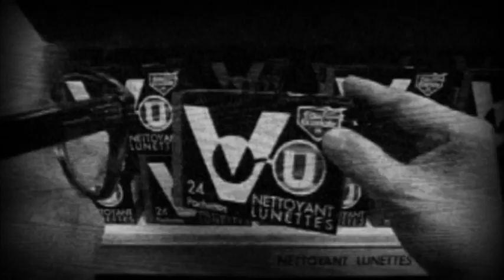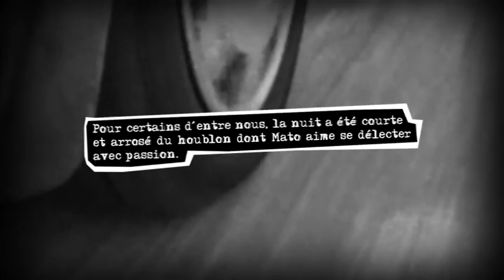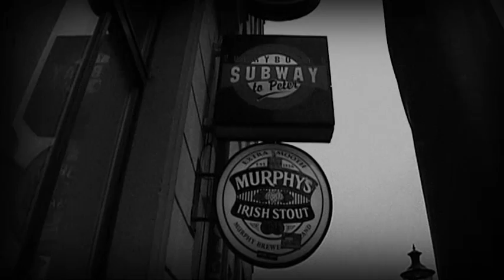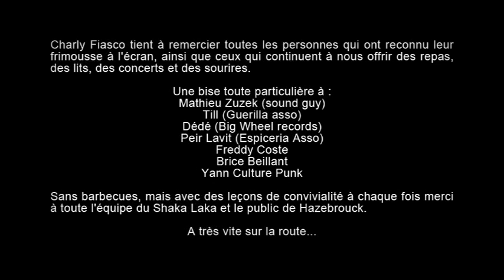CHARLY FIASCO : video report (2011)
Un brin d'essence dans la déroute en Allemagne, Belgique et France  avec les toulousains de Charly Fiasco. Ce video report a été filmé avec une caméra du 19e siècle et monté avec des ciseaux et du scotch.